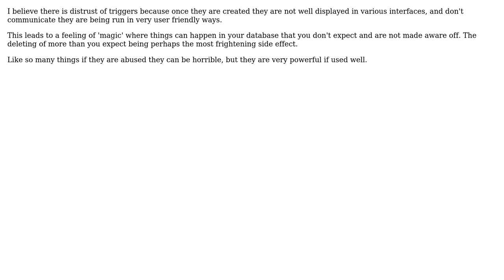Why are triggers seen as a last resort to solve multiple paths in cascading deletes?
Software Engineering: Why are triggers seen as a last resort to solve multiple paths in cascading deletes?

With thanks & praise to God, and with thanks to the many people who have made this project possible! | Content (except music & images) licensed under CC BY-SA | Music | Images & others | With thanks to user Robbie Dee user Froome user dumbledad and the Stack Exchange Network Trademarks are property of their respective owners. You are responsible for your own actions.